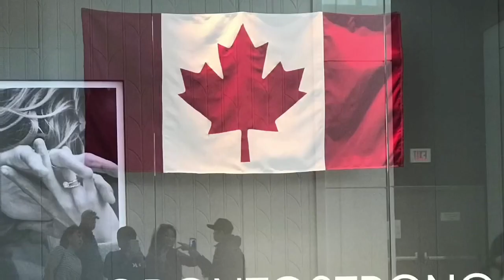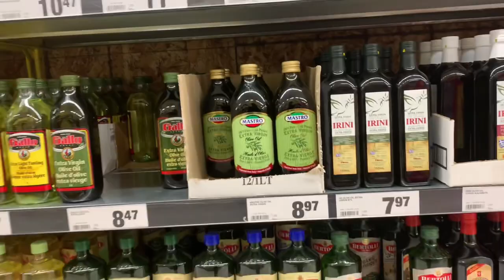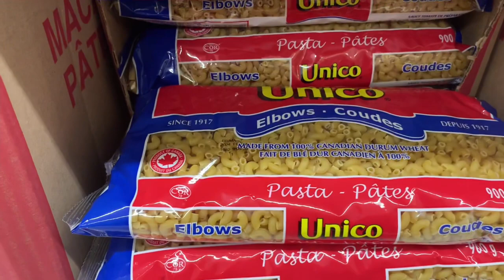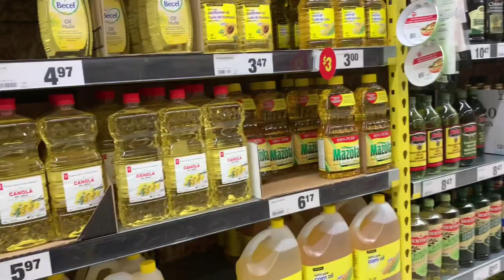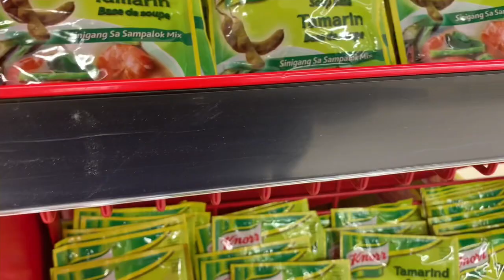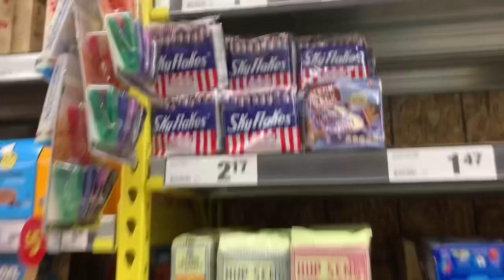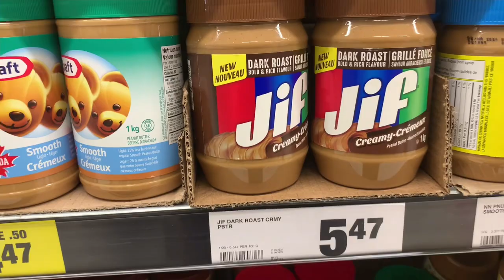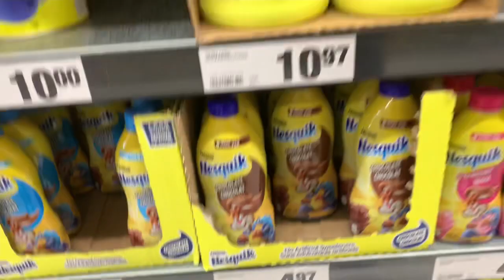Samahan nio ko guys mag grocery pang lagay sa Box 💞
Pang lagay ko sa Box un bibilhin natin para masend ko na sa Pinas.Thank you guys for watching.